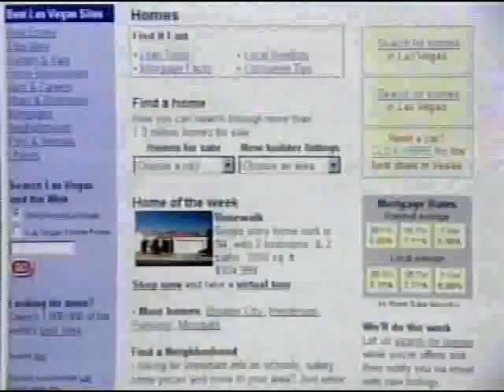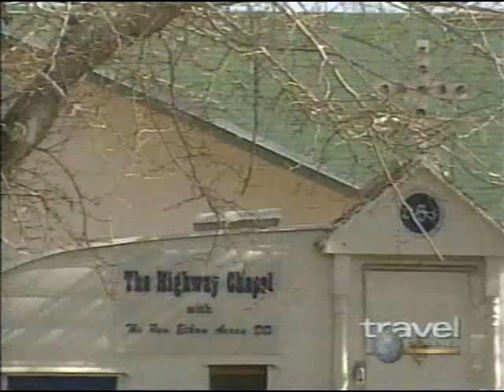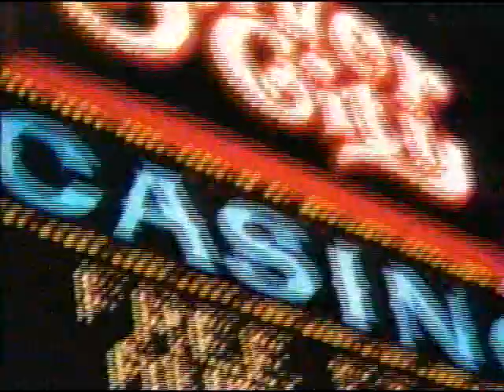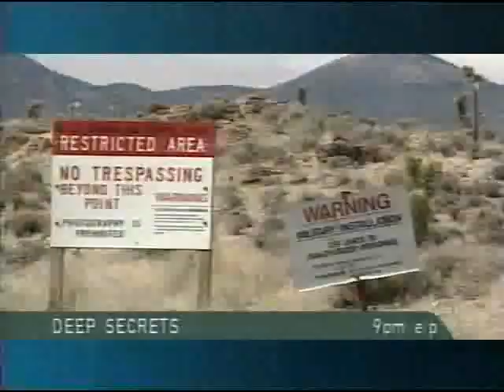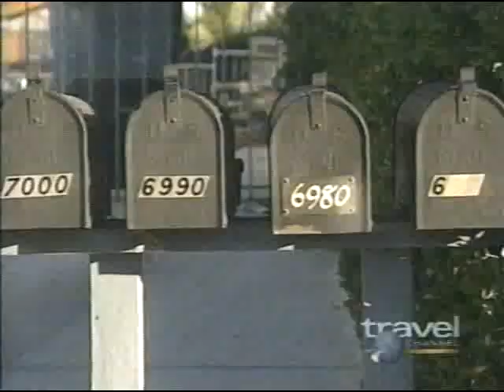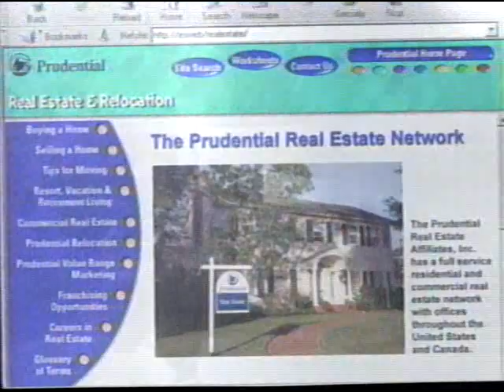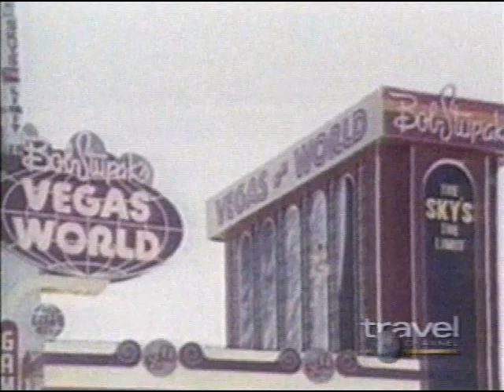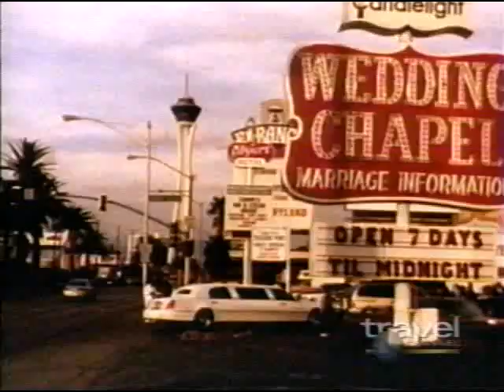vhs tape 7